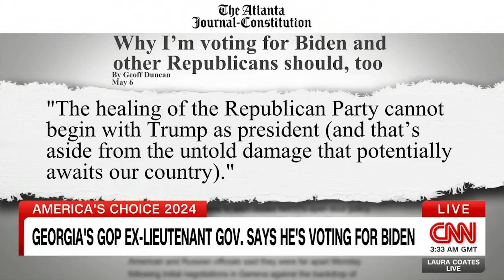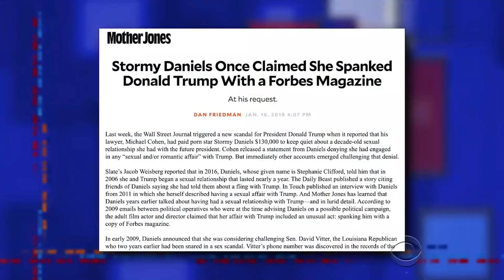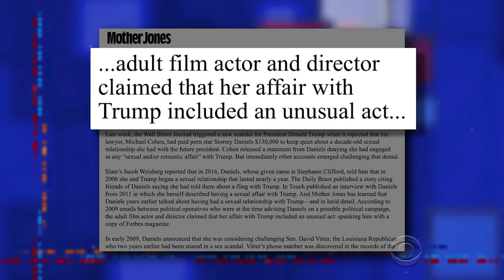SPANKED, BACKSTABBED & HUMILIATED! Trump’s Week from H#LL!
WHOA! It's been a BAD week for Trump! Stormy had her way w/ him in court, Officer Fanone had the best takedown ever of Trump & GOP former Georgia Lt. Governor, Geoff Duncan. ripped the s*t outta him...Quite a week for vonshitzenpants!

We would love to have you be a part of our growing community!

0:00-1:30 New Trump Allegations
1:31-2:04 Republicans against Trump
2:05-2:59 January 6th impact continues
3:00-5:57 New Stormy Daniels details